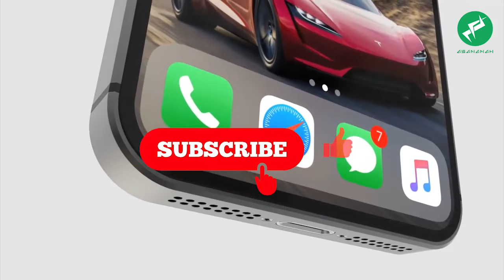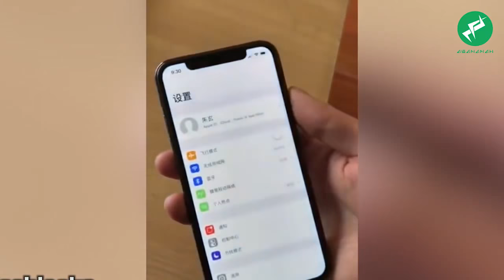PERTAMA ... IPHONE SE 2 LAYAR PONI - MIRIP IPHONE X (Bahasa Indonesia)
IPHONE SE 2  LAYAR PONI  - MIRIP IPHONE X  (Bahasa Indonesia)
BANTU CHANNEL INI  buat nyampe 5000 subs pertama ya guys, nanti bakalan ada GIVE AWAY loh,
 share video ini  ke temen temen kalian dan ajak subsribe juga ya

SMARTPONE BERPONI
LAYAR PONI
MIRIP IPHONE X
IPHONE SE
IPHONE
IOS